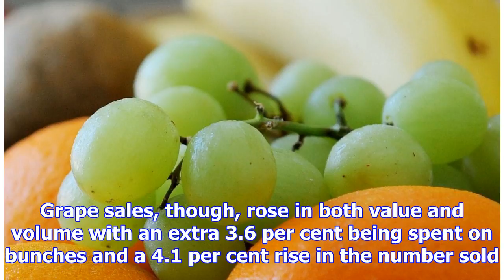Grapes overtake apples to become britain's best-selling fruit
Grapes have overtaken apples to become Britain's best selling fruit for the first time ever thanks t...